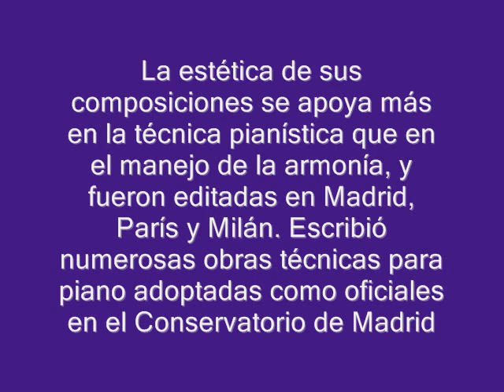El despertar del niño, de Dámaso Zabalza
Ana Benavides interpreta "El despertar del niño", del compositor Dámaso Zabalza (Irurita, Navarra, 1833 - Madrid, 1894). Esta obra forma parte de Piano inédito español del s. XIX y principios del XX (Vol. 2), un doble compacto donde Benavides interpreta obras de compositores como Iznenga, Mariani, Compta, Eduardo Ocón o Sánchez Allú, entre otros.

Este trabajo está editado por Bassus Ediciones, una pequeña editorial que se dedica, casi en exclusividad, a recuperar obras del XIX español, tanto de piano como de clarinete.